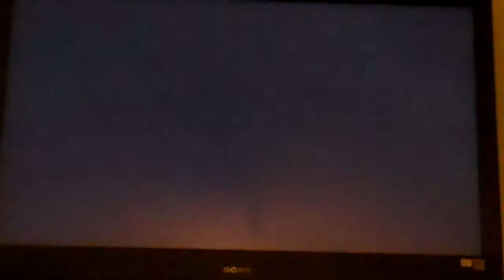Co-op Let's Play Mario Party 7 Grand Canal Part 2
this is the epic part 2 of our co-op let's play mario party 7 on the board, Grand Canal